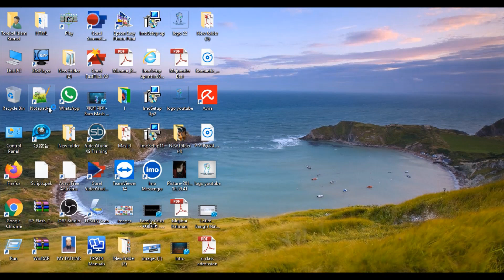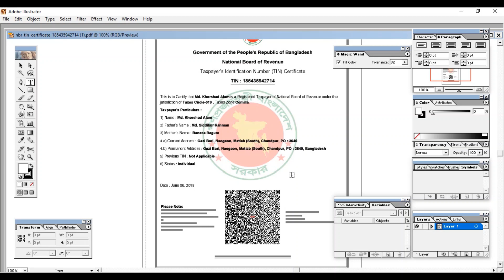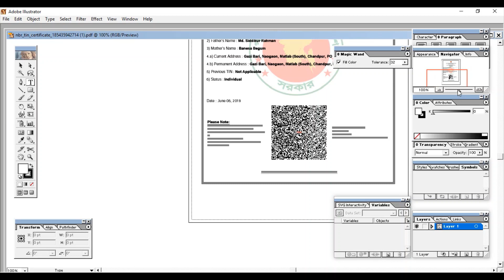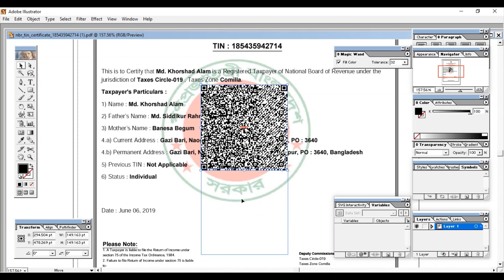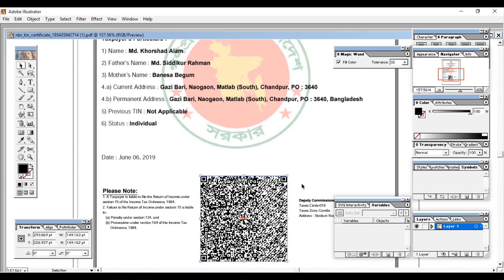How to Edit PDF file। Bangla Tutorial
PDF Portable Document Format Adobe. Normally you cannot edit  PDF File, if you want to edit PDF File you need PDF Editing Software.so now i will show how to edit PDF File without any software.